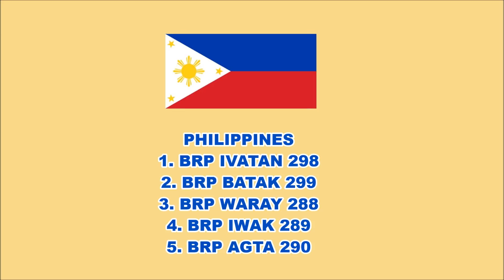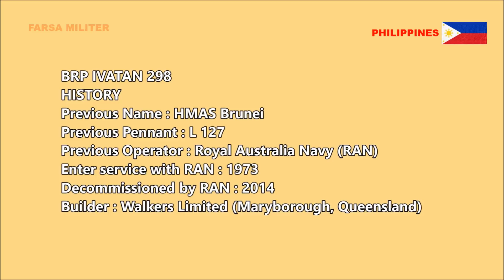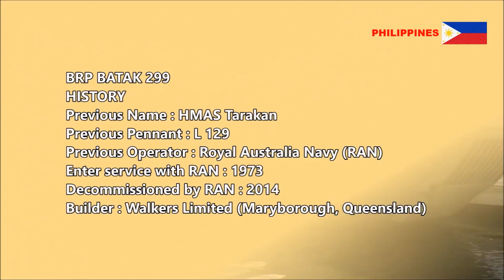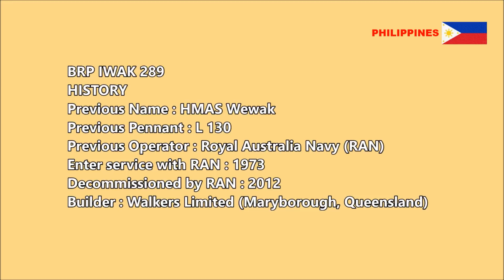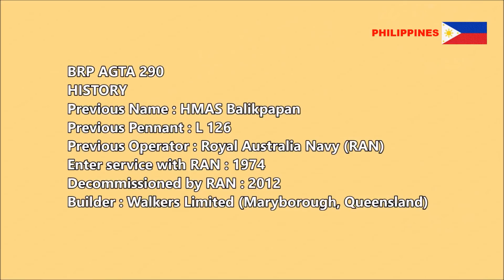Landing Craft Heavy (LCH) Ivatan Class Philippines Navy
The video is compilation of graphics, video, and relevant data of one ASEAN country military, the Philippines. This time we focus on Landing Craft Heavy (LCH) of the Philippines Navy.

You may just relax and enjoy the video..

CREDITS

* Video & Graphics
Credit to the original uploaders

* Background Music
1. Music Title : Cool
    Artists : Tobu, Wholm & Blume

2. Music Title : Canary